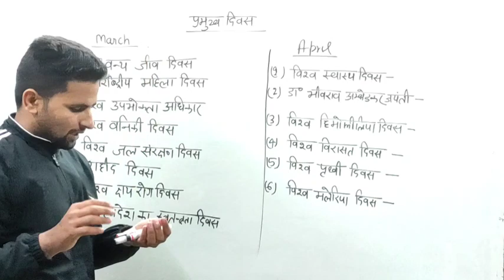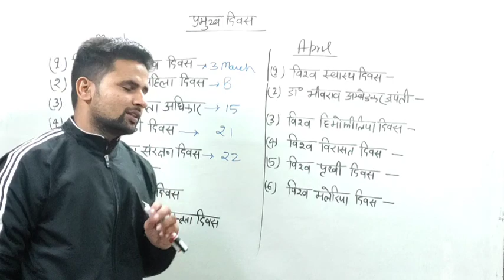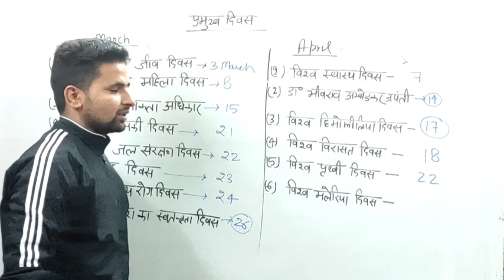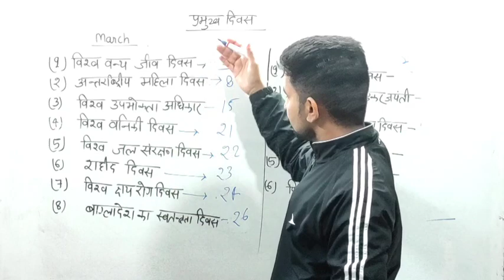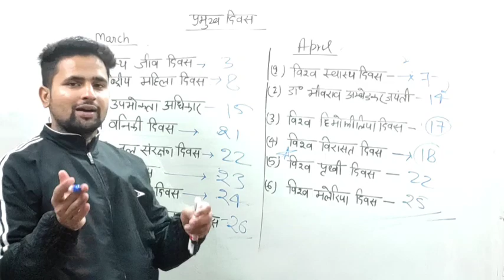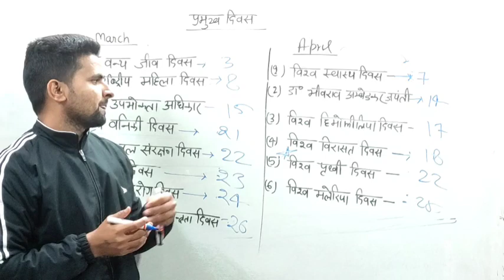Static GK trick- मार्च व अप्रैल माह के सभी महत्वपूर्ण दिवस /all important days of march & April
GK trick क्लास -14 मार्च व अप्रैल माह के सभी महत्वपूर्ण दिवस /all important days of march & April